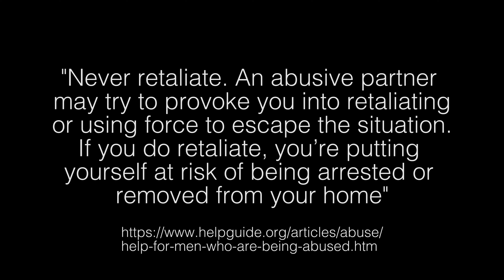PSA: A quick story of survival and perseverance from abusive relationship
I want to take a second to speak to you from one person to another. These next few posts are pretty raw and were very difficult to post. Last year, on December 31st, I spent my holiday alone, in front of my computer. I didn’t really text or call anyone. I, like so many of you out there, was in an existential crisis. For me, I did what I knew how to do, that’s to write. What came out was a song that I am very proud of, but wasn’t sure I wanted to release. The song is called "Heart on Fire". I am not so comfortable publicly sharing intimate parts of myself. However, for this particular case, I feel I must.

A few years ago, I had gotten out of a relationship that left me completely lost. I was on my way to living in my car, didn’t have a good job, and for the first time in my life, I had no vision of where I wanted my life to go. It took me months to even conceptualize how badly my life fell completely and utterly apart.

While reflecting on times when things fall apart, I find it helpful to hold myself to a high level of accountability while still leaving a lot of room for forgiving myself. What I find difficult in these reflections is when I can trace back key moments where I ignored red flags or made dumb decisions. There was a time when I was spiraling downward very quickly. During that descent I allowed someone very toxic and manipulative to do things to my reputation, circle of friends, and family that in some cases may never recover.

This song, if you’ll allow me to bring it back for a second, is called “Heart on Fire”. It is my story of survival. Survival from attempted reputation destruction, of mental abuse, physical abuse, and emotional abuse. I generally object to the idea of giving context to art. However, in this case, my art sprung from a reaction to a very real part of my life; and if I could give just one person hope or meaning or direction, then I am willing to sacrifice that standard I’ve set for myself.

I recorded the music video for “Heart on Fire” with friends and brother last year around this time. This project has been done for almost a year. However, I sat on it. I didn’t feel comfortable sharing my story. I still don’t. But the team that I put together to record this amazing video, deserves to have their work seen. My story and my voice do not need to be quiet for my shame any longer. I hope you find something enjoyable to take away from it; or I hope it inspires you or someone else who was/is in my position to get help.

Thanks for reading, watching, and listening

Ángel